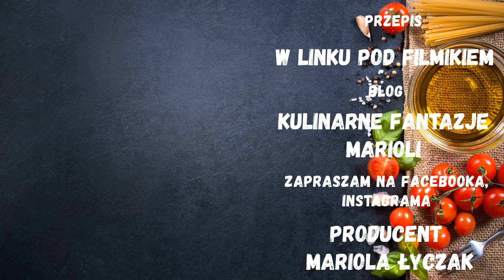SAŁATKA Z KURCZAKIEM I BRZOSKWINIĄ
Dzisiaj przepis na smaczną sałatkę z kurczaka i brzoskwini. Idealnie sprawdza się na przyjęciach i nie tylko, polecam.

SKŁADNIKI :
1/2 główka kapusty pekińskiej
1/2 puszka odcedzonych brzoskwiń
1 pierś z kurczaka, podsmażona z dowolną przyprawą
1/2 puszka kukurydzy
1 czerwona papryka
mały por-biała część
1-2 ogórki kiszone
sól, pieprz do smaku
3 łyżki majonezu